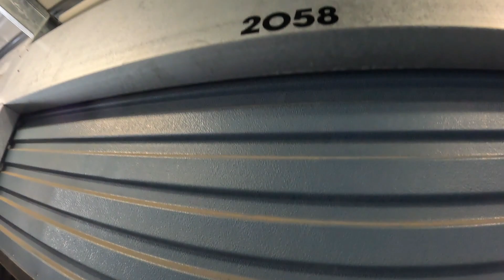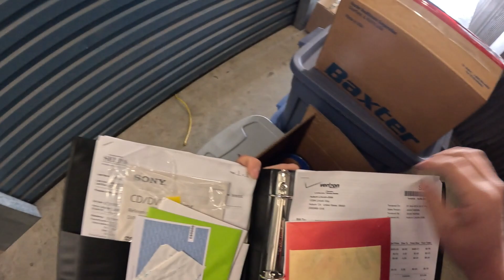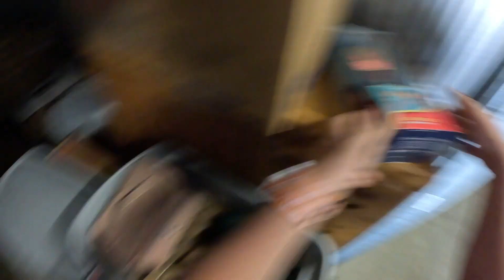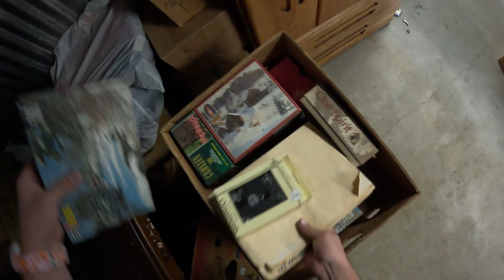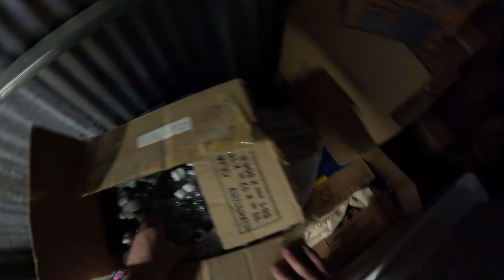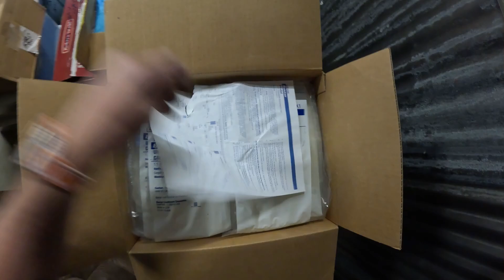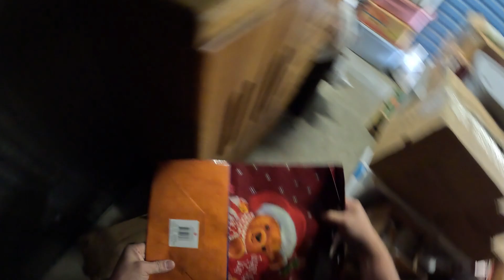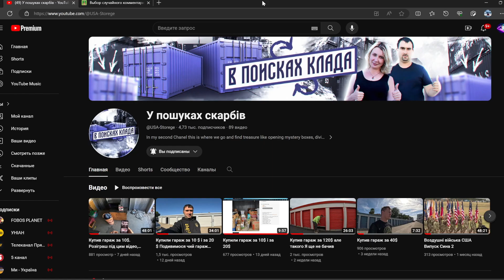Купив гараж за 20$ і обрали переможця розіграшу.